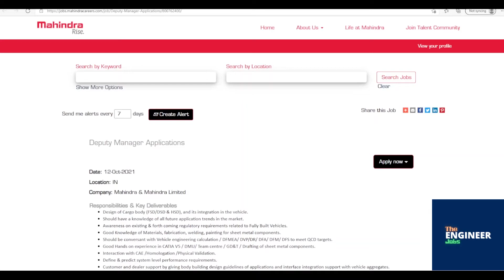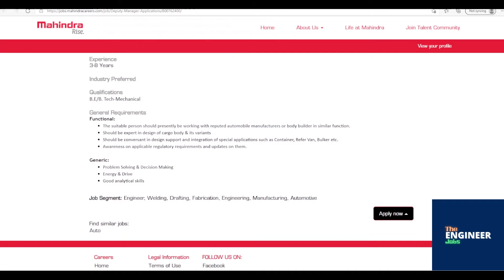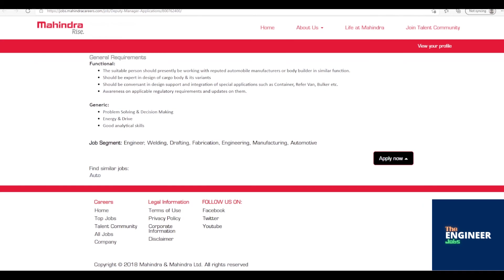Mahindra & Mahindra | Deputy Manager Applications | BE/ BTech - Mechanical Engineering | India